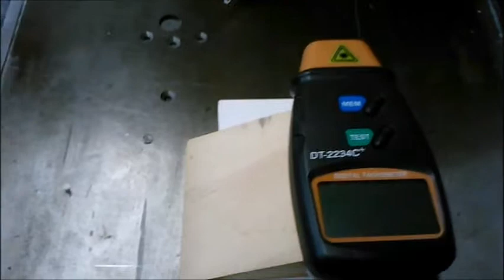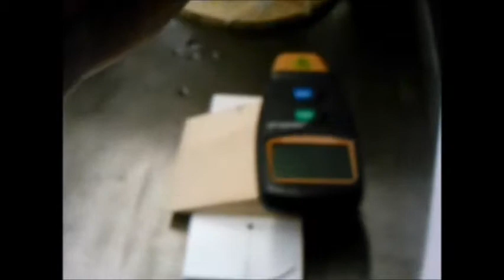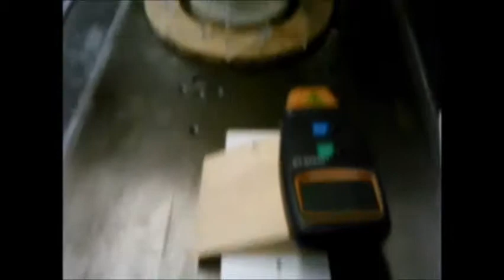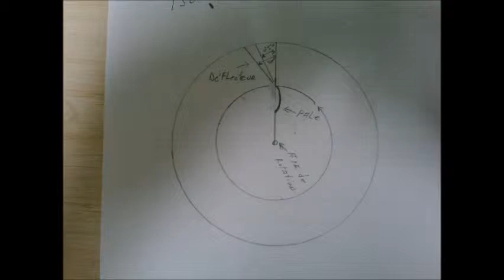Test de vent sur une mini v1a VAWT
Je me suis fais une petite VAWT pour tester comment le vent se comporte avec ce genre d'éolienne. Si vous avez des suggestions de tests, n'hésitez pas à commenter ce film. C'est la version 1a du film, j'ai ajouté un diagramme à la fin pour l'angle des déflecteurs.